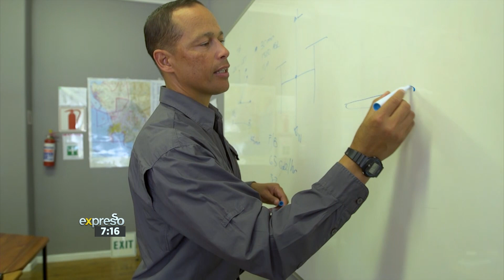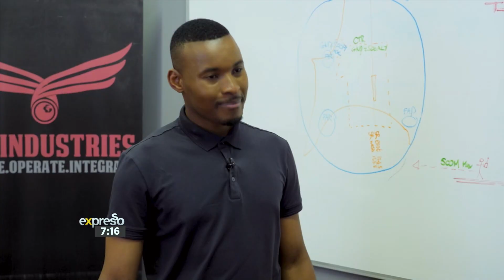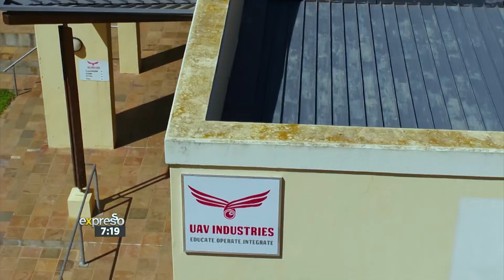Thabiso Learns How to Become a Commercial Drone Pilot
Thabiso heads out to UAV Industries in Cape Town to learn about what it takes to become a commercial drone pilot.